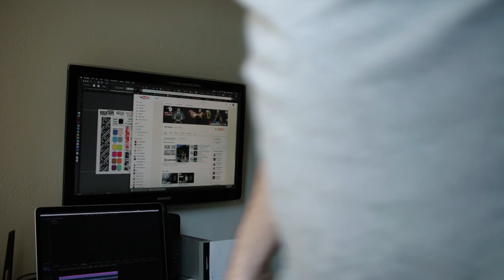Neal Maddox Full Day of Training - Vlog 154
HOLY FULL DAY WITH NEAL! As I upload today, I feel DESTROYED haha. Feels good. I cannot provide the full details of our session, but please enjoy the clips and ask any questions you might have about load and rep count.

Daily strength fitness v-log following my progress towards the CrossFit Open as well as Nationals (for weightlifting). Join the Crew for some awesome content along the way.

Want "The Crew" T-Shirt? Orders are submitted based on demand for now.

Lens - 10-18mm (Wide shots) and 24mm (Artisitic) and 50mm (SUPER artistic)
Gear - Rode Mic w/ deadcat, Gorilla pod with Joby Ball Joint

Current Shoes - Reebok Nano 6 Stealth (Training) and Nike Romelos Lime Green (Lifting)
Typical training gear - Kilos not Pounds knee wraps, RockTape, Hat